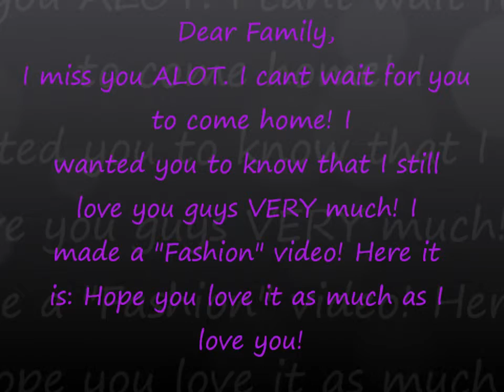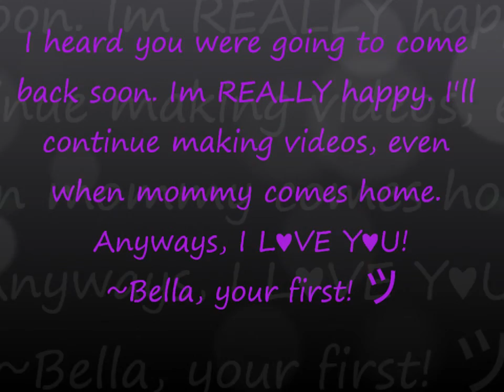dog misses family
Bella the cavilear king charles spainel is missing her mom and dad